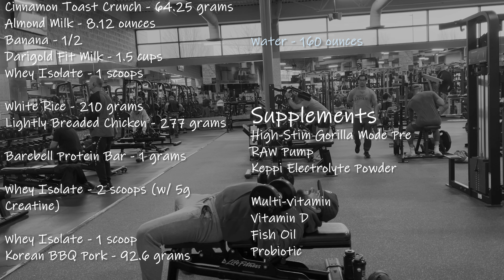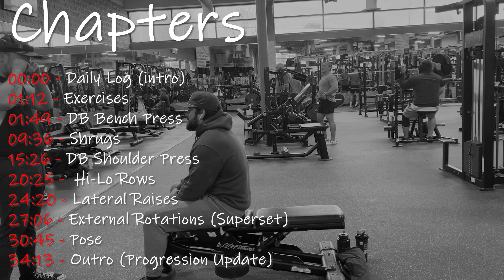Bench & Shoulders - Day 41 - Dad Bod to Bodybuilder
BW: 230.8
Today's Calories: 2,571

00:00 - Daily Log (intro)
01:12 - Exercises

01:49 - DB Bench Press

09:36 - Shrugs
15:26 - DB Shoulder Press
20:25 -  Hi-Lo Rows
24:20 - Lateral Raises
27:06 - External Rotations (Superset)

30:45 - Pose

34:13 - Outro (Progression Update)